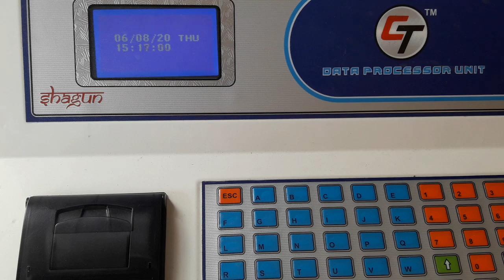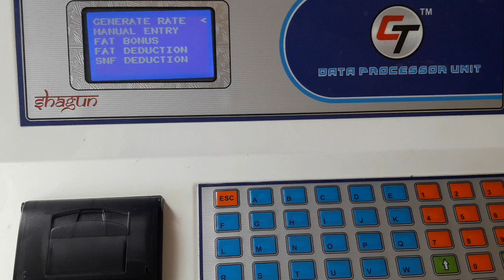Data processing unit Sagun dpu mai rate kaise dale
Friends is video mai aapko sagun ke dpu mai rate dalne ke bare mai btaya gya hai